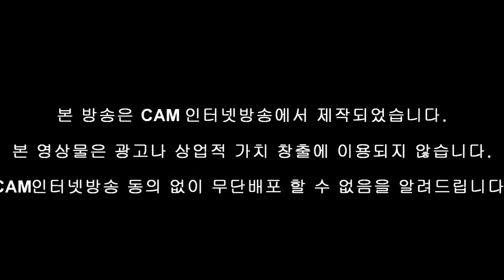CAM뉴스 인터뷰 "History of ITF(2부)/한삼수 ITF수석고문"